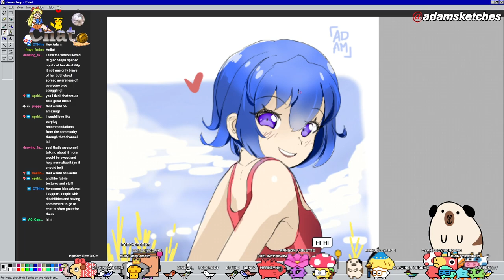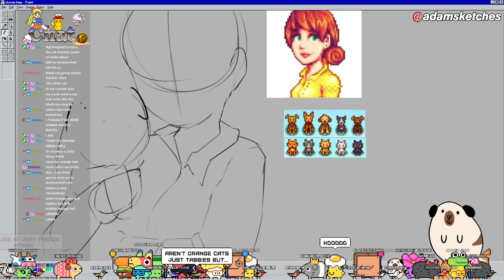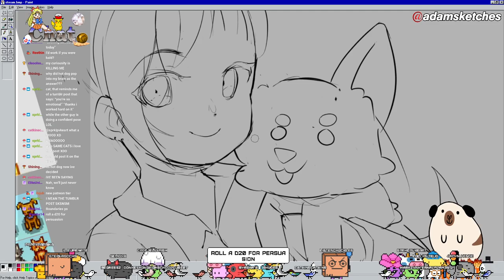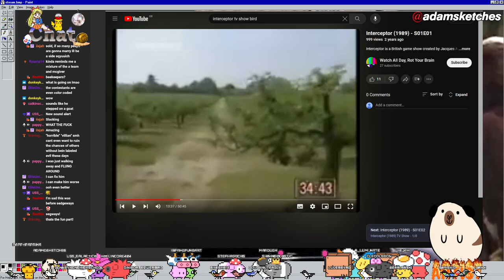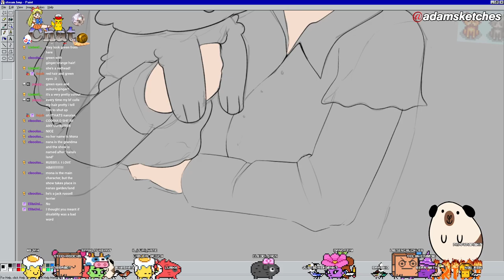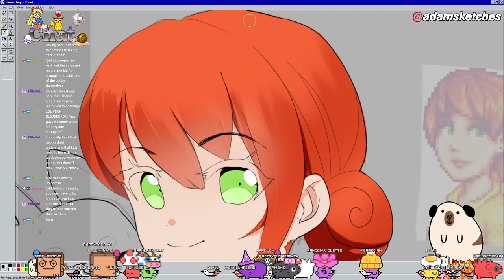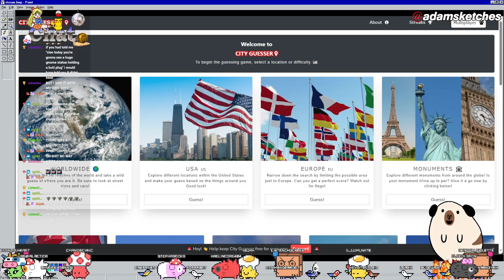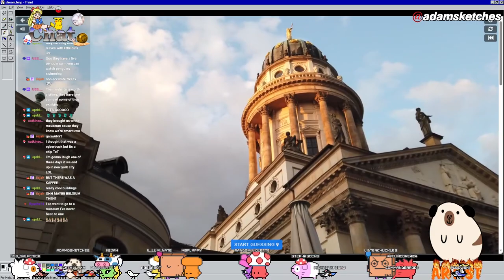Drawing Penny from Stardew Valley! (& Playing GeoGuessr later)